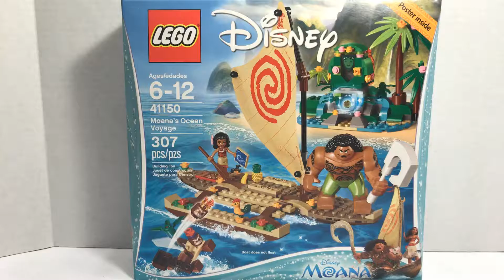Moana's Ocean Voyage 41150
Lego Disney Moana's Ocean Voyage 41150 speed build